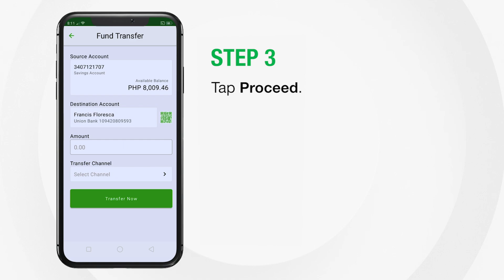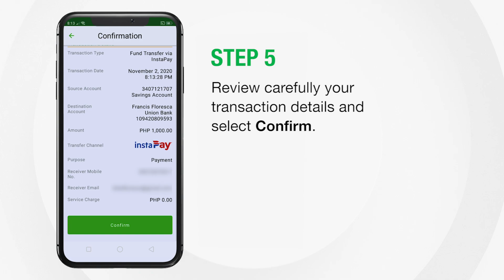How to use the Fund Transfer feature of the new LANDBANK Mobile Banking App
Sending money online is made easy with the new and improved LANDBANK Mobile Banking App. Watch this step-by-step tutorial to learn how to use the Fund Transfer feature on the latest version of the app!

To enjoy the full range of services, activate the online features of your LANDBANK Mobile Banking App at the LANDBANK iAccess